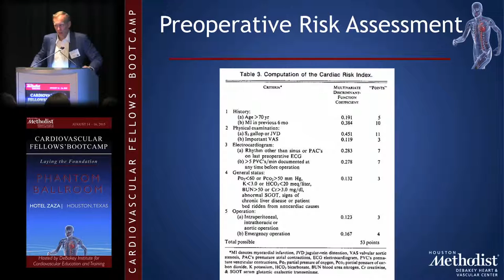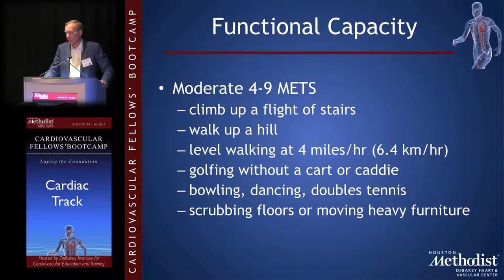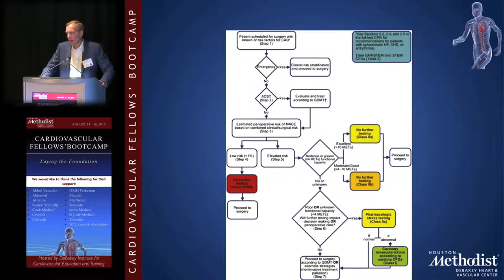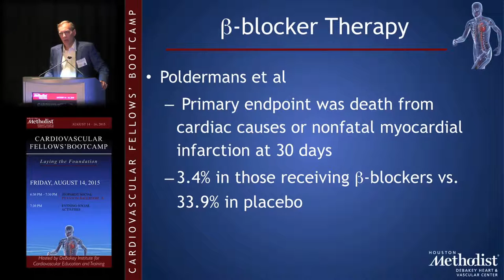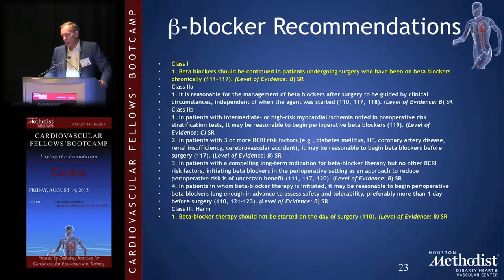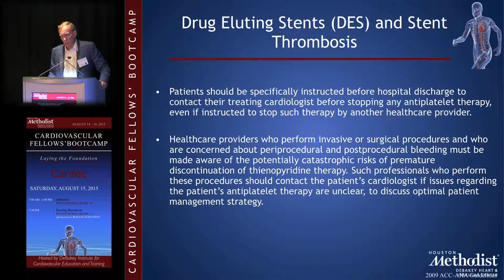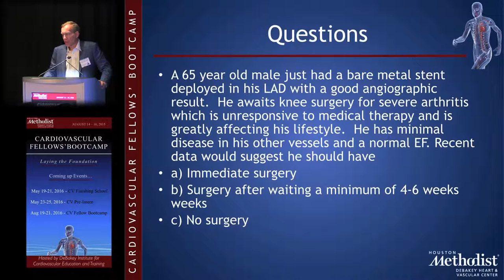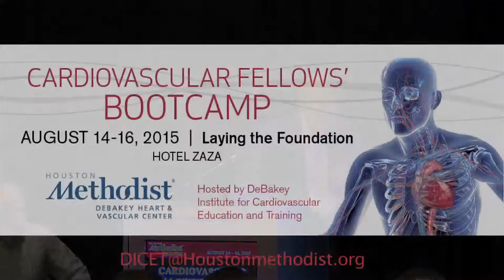Testing and Risk Stratification (John Buergler, MD)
"Cardiology Foundation Session"
Testing and Risk Stratification (Dr. John Buergler)